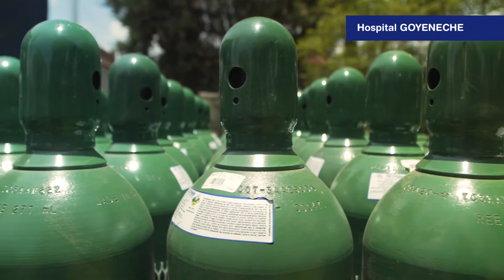Entrega de tanques de oxígeno al Hospital Goyeneche y CASE EsSalud | Caja Arequipa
Realizamos una segunda entrega de 140 balones de oxígeno para uso inmediato en los hospitales Goyeneche (100) y Carlos Alberto Seguín Escobedo – Essalud (40). Caja Arequipa continua apoyando activamente a la comunidad ante la pandemia generada por el COVID-19.

¡No bajemos la guardia! 😷 Usemos nuestras mascarillas y protectores faciales, respetemos la distancia social y no nos expongamos de no ser necesario.